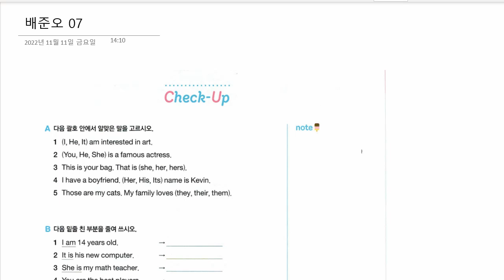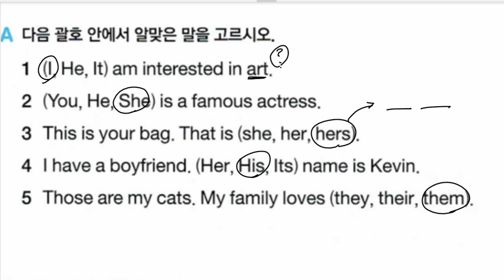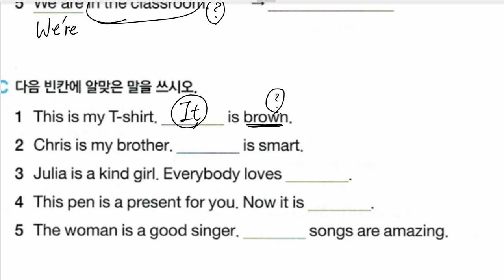배준오 2022 11 14 중등 대비 해설 들은 것 이해도 확인 일대일 성취도 확인 90